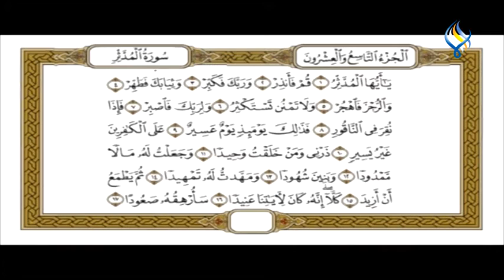قناة سما الفضائية : تفسير القرآن 479